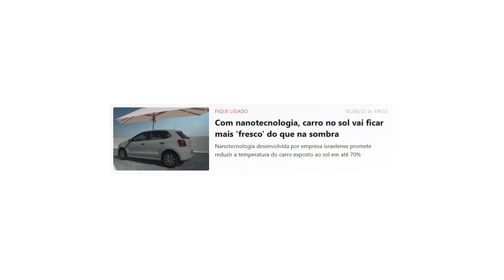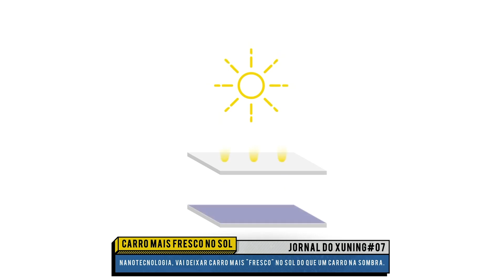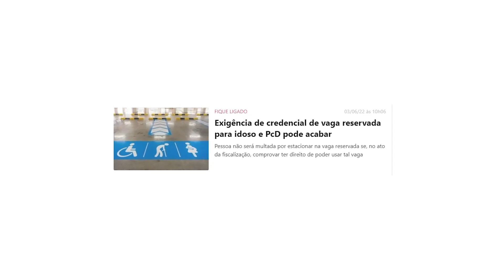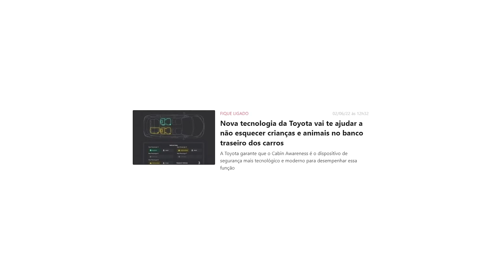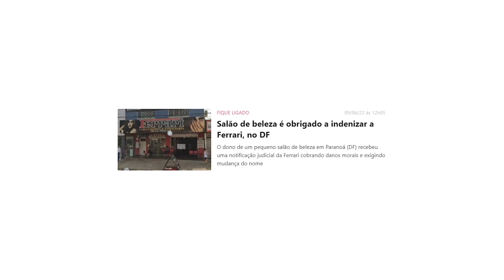Jornal do Xuning 7 - BielaTurbo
As notícias mais atrasadas que dono de carro 1000 subindo a serra.